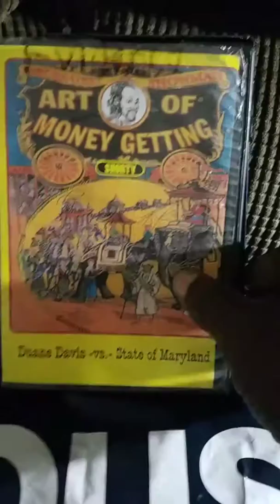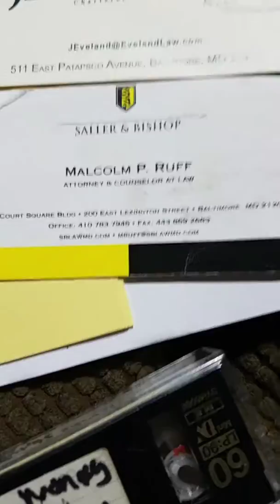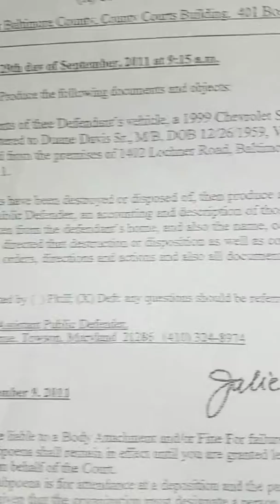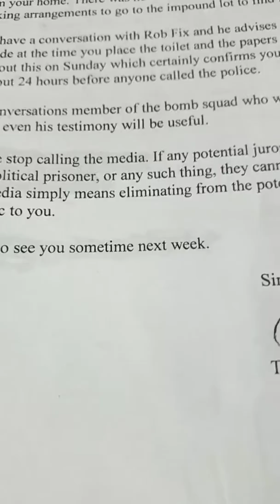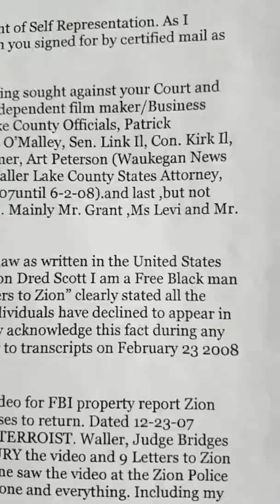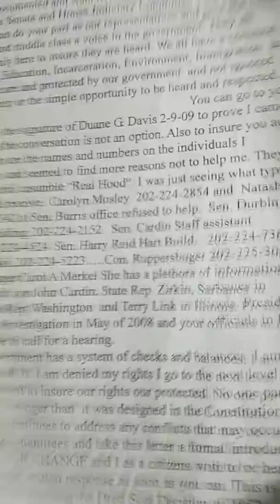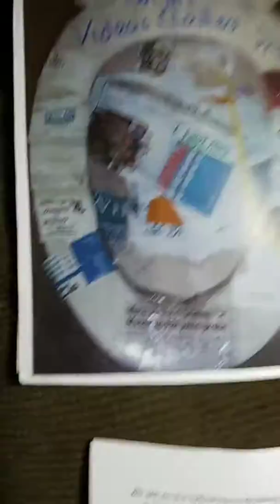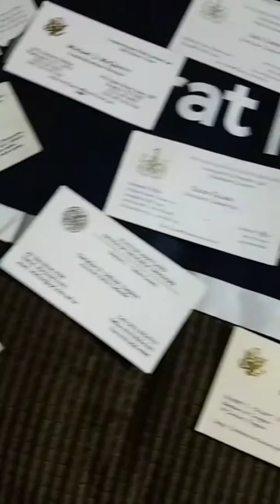Shorty is selling Share to Finish Letters to Zion